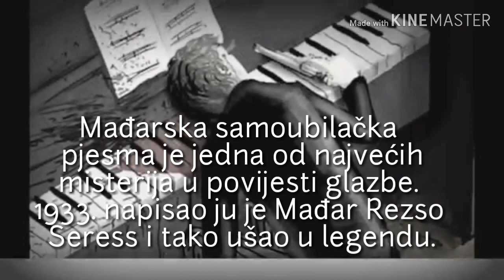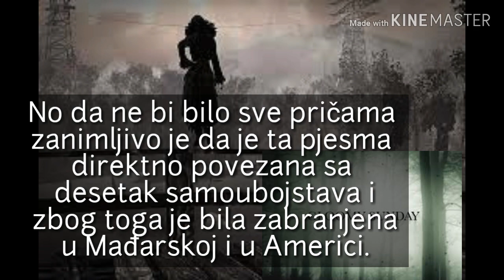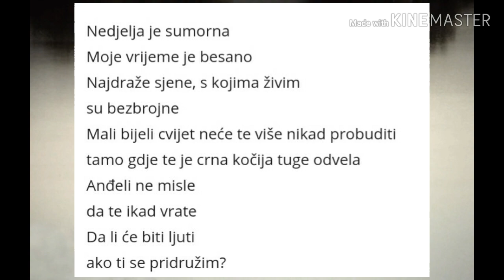Gloomy sunday, Mađarska Misteriozna Pjesma.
Ako vam se sviđa ovakav tip videa, podrzite ga lajkom 🐔